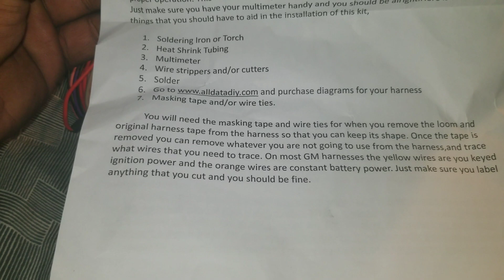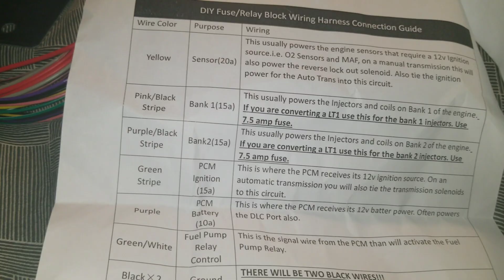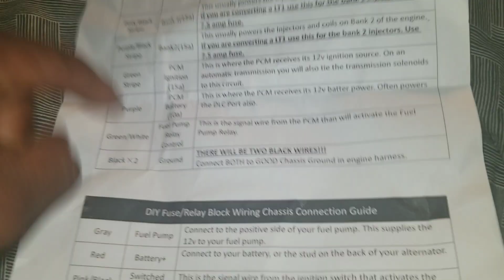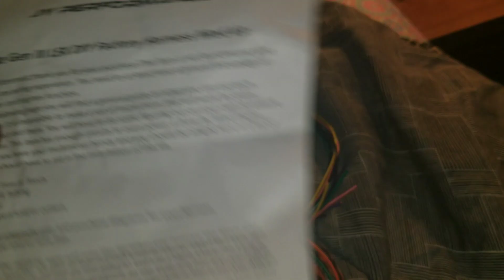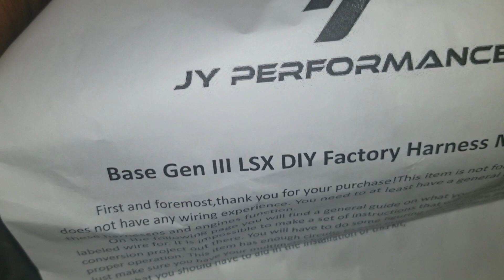DIY wiring harness. fuse panel..Product Review Build your own ls swap harness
DIY fuse panel for a wiring..will it work?